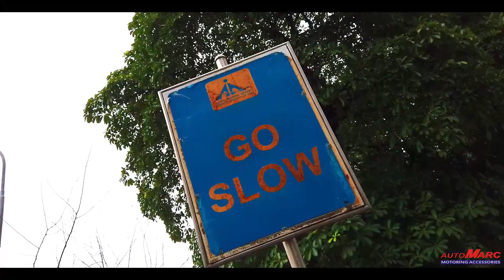Porsche Boxter 718/Cayman 981 Installed with Tech Art Rear Spoiler II By Auto Marc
A content creator is responsible for the ideation and creation of content that connects a brand or entity to its prospective audience. Content creation encapsulates copywriting, design, production, and other media that provide value and connect you to your target audience.

Devils Art Productions is one of the leading companies in India & has been delivering quality work with agility for the last 5 years.

Areas of Expertise:
Photoshoot
Video Production
Influencer Marketing
Digital Marketing
Web Designing
SEO/CEO
Pre-Wedding Shoots
Wedding Shoots

Wanna see one of these ‘content’ in action?